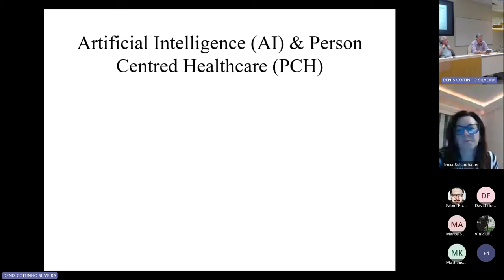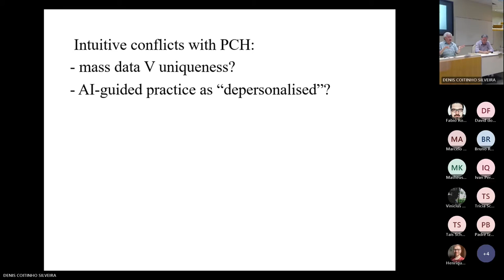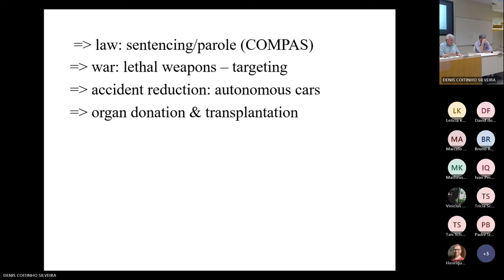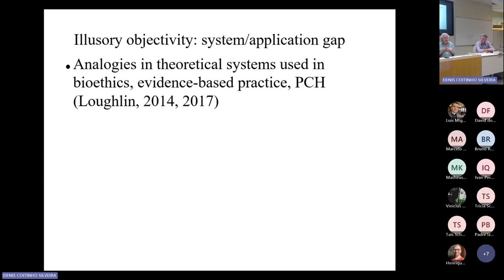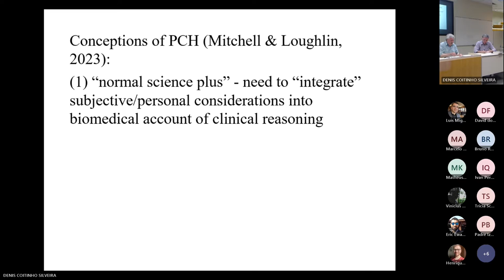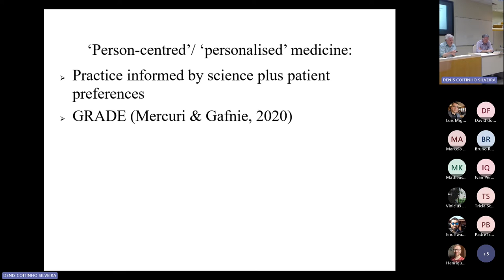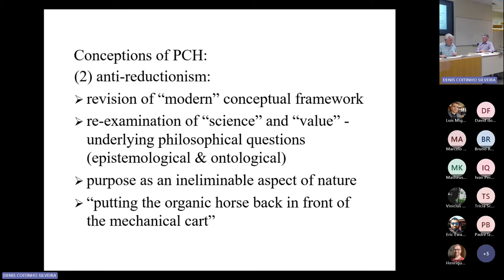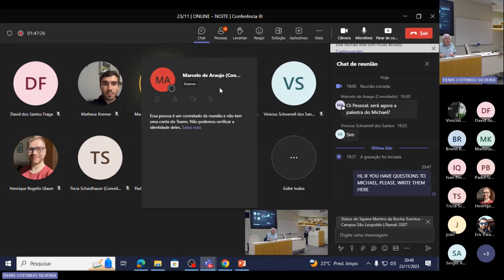Conferência III - Artifical Intelligente (AI) & Person Centred Healthcare (PCH)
- Michel Loughlin (University of West London)
Mediação/Debatedor: Darlei Dall’Agnol (UFSC)